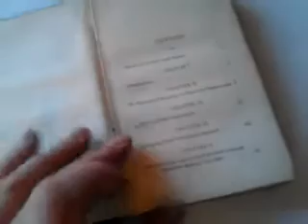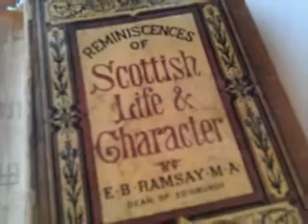ENTERTAINING OLD 1874 ANECDOTE / DIALECT BOOK on 'SCOTTISH LIFE AND CHARACTER'.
FOR SALE: ENTERTAINING OLD 1874 ANECDOTE / DIALECT BOOK on 'SCOTTISH LIFE AND CHARACTER'.

Currently for sale on eBay. Please visit: